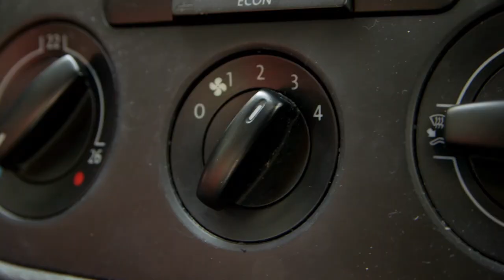Was tun bei CBRN-Gefahren - Vorsorge und Selbsthilfe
Chemikalien, biologische Erreger oder radioaktive, nukleare Stoffe können beim Menschen durch das Einatmen oder über Berührung schwere Krankheiten auslösen. Wie Sie sich bei einem Ereignis richtig verhalten, zeigt Ihnen unser Film: „CBRN-Gefahren Vorsorge und Selbsthilfe“.

Deutschlands Bürgerinnen und Bürger genießen alle Vorzüge einer Industrienation, aber die Segnungen moderner Technik sind nicht ohne Risiken. Trotz hoher sicherheitstechnischer Standards ist die Freisetzung von für den Menschen schädlichen Substanzen nicht absolut auszuschließen. Dies kann bei der Produktion oder beim Transport der Stoffe oder Produkte geschehen.

Gefährliche Substanzen können gas- oder dampfförmig, flüssig oder fest auftreten. Sie sind entweder chemischer (C), biologischer (B) oder radiologischer (R) bzw. nuklearer (N) Natur und sie begegnen uns überall: als Ausgangsstoffe oder Zwischenprodukte in industriellen Prozessen, in Labors, in der Medizin, in der Forschung, als Lagergüter, auf  Verkehrswegen jeglicher Art, im Haushalt und an vielen anderen Stellen.

Gefahrenabwehrbehörden haben zwar Vorkehrungen getroffen, um freigesetzte Gefahrenstoffe gegebenenfalls aufzuspüren, zu identifizieren und möglichst unschädlich zu machen. Dennoch geht im Fall einer Freisetzung eine erhebliche Gefahr aus, die sehr viele Menschen bedrohen kann. Ob eine Gefährdung gegeben ist, kann der Laie in der Regel nicht selbst entscheiden. Aus diesem Grund ist es hilfreich, über Maßnahmen und richtiges Verhalten Bescheid zu wissen, die das eigene Leben und das Leben anderer schützen können. In unserem Video „CBRN-Gefahren Vorsorge und Selbsthilfe“  erfahren Sie, was Sie tun können, um sich und anderen zu helfen.